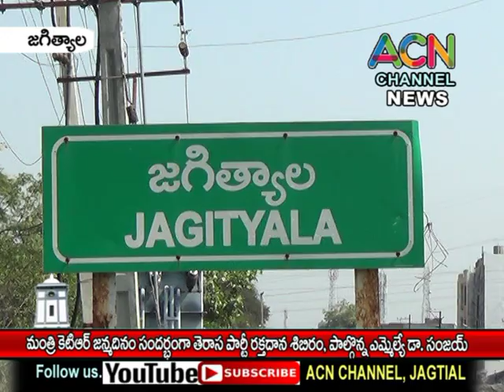జగిత్యాల : మంత్రి కేటీఆర్ జన్మదినం సందర్భంగా తెరాస రక్తదాన శిబిరం,పాల్గొన్నఎమ్మెల్యే ఎమ్మెల్యే సంజయ్